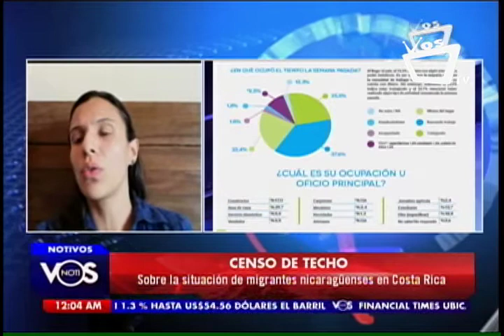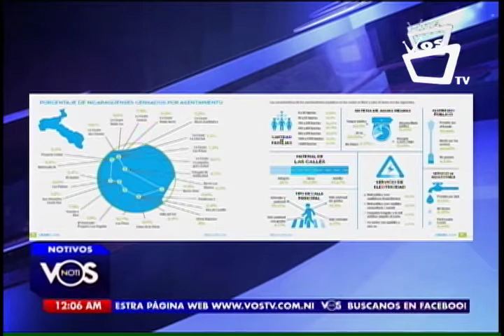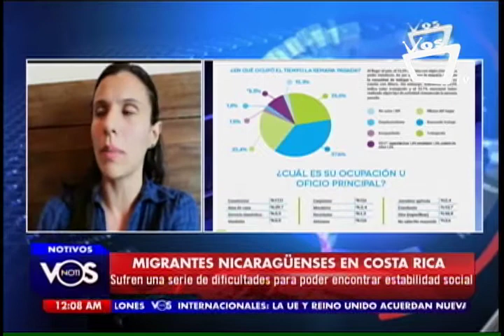Managua: departamento con más migrantes en Costa Rica, según censo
Desde el pasado 18 de abril del 2018, miles de nicaragüenses han migrado hacia Costa Rica debido a la actual situación económica, social y política que enfrenta Nicaragua.  Para conocer la situación de estos migrantes, la organización Techo presentó un censo en 24 asentamientos populares. Estos fueron los resultados: